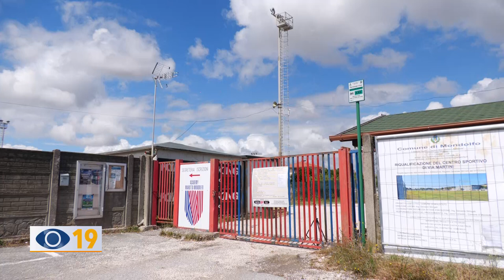Campo sportivo Marotta: al via i lavori di riqualificazione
A Marotta di Mondolfo sono partiti i lavori di riqualificazione del campo sportivo di via Martini. Tra gli interventi un nuovo manto in erba sintetica, recinzione e impianto di illuminazione a led.